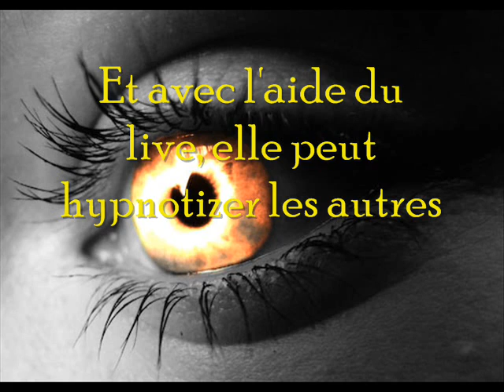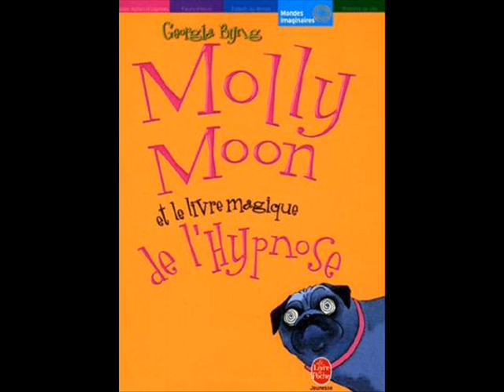Book Trailer - Molly Moon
Bande Annonce par Francesca Winter